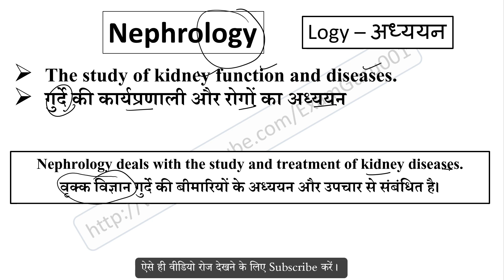Nephrology meaning in Hindi // Explained Nephrology With Using Sentence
Nephrology का हिंदी में अर्थ,
Meaning of Nephrology in hindi,
Nephrology word kya hai,
Nephrology word ka hindi me matlab,
Nephrology word ka sentence me use,
Nephrology word ke bare me janiya,
Nephrology vocabulary meaning,
Nephrology word pronunciation,
sentence using logy root word,
logy root word meaning,